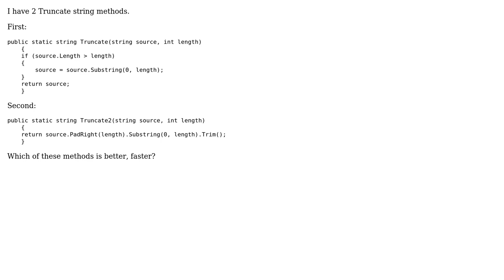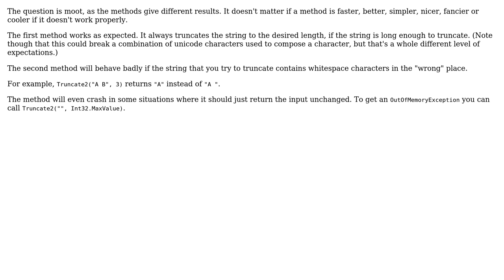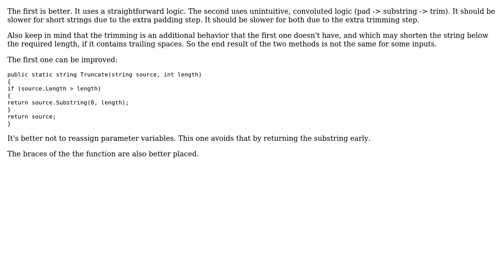Code Review: Truncate String Method (3 Solutions!!)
Code Review: Truncate String Method

With thanks & praise to God, and with thanks to the many people who have made this project possible! | Content (except music & images) licensed under CC BY-SA | Music | Images & others | With thanks to user sDima user janos user Jamal user itsbruce user Guffa and the Stack Exchange Network Trademarks are property of their respective owners. You are responsible for your own actions.